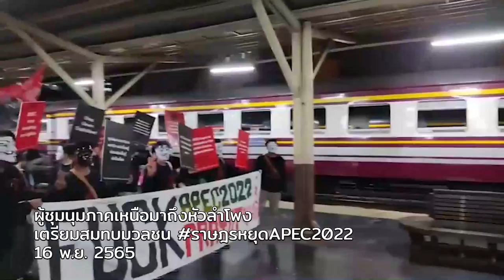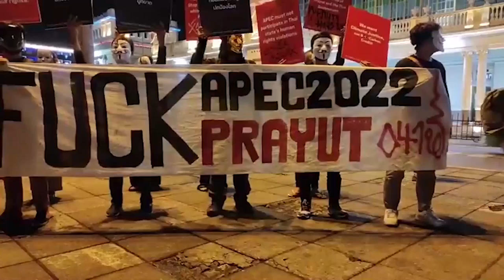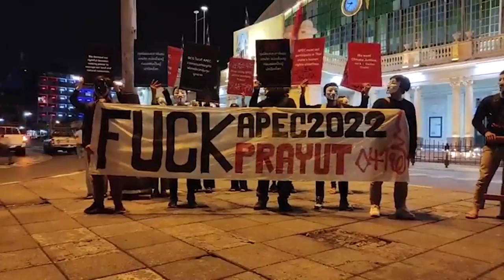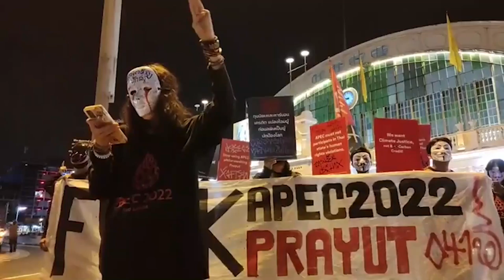ราษฎรหยุด APEC จากเชียงใหม่อ่านแถลงการณ์หน้าสถานีรถไฟหัวลำโพง | 16 พ.ย. 65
16 พ.ย. 65 เวลาประมาณ 21.18 น. ราษฎรหยุด APEC จากเชียงใหม่ เดินทางด้วยรถไฟมาถึงกรุงเทพที่หัวลำโพง และกำลังเดินขบวนออกจากสถานีเพื่อไปร่วมกับกลุ่มที่มาตั้งเวทีที่ลานคนเมือง

สมาชิกที่ร่วมขบวนมาเริ่มอ่านแถลงการณ์ว่าการประชุมเอเปคที่ส่งเสริมการค้าเสรีสุดโต่งโดยอาศัยอำนาจรัฐในการผลักดันแย่งชิงทรัพยากรอย่างกว้างขวางสร้างความเหลื่อมล้ำทำให้มีเพียงบริษัทข้ามชาติ กลุ่มทุนผูกขาดและชนชั้นนำที่กุมอำนาจอยู่ได้ประโยชน์เท่านั้น แล้วรัฐบาลเผด็จการของไทยก็ยังภูมิใจที่จะจัดประชุมเอเปคที่เลวร้ายนี้ที่เป็นเวทีแสวงหาความร่วมมือของชนชั้นนำที่พร้อมจะละทิ้งคนส่วนใหญ่ไว้ข้างหลัง ประชาชนทั้งหลายไม่ได้เข้ามามีส่วนร่วมและมีอำนาจตัดสินใจอนาคตของตัวเอง

“ดังนั้นสังคมที่เท่าเทียมและเป็นธรรมไม่มีทางปรากฏขึ้นในภายหลังการประชุมนี้ เรายืนยันศักดิ์ศรีความเป็นมนุษย์ที่เท่าเทียมกัน เราจึงมีสิทธิที่จะมีคุณภาพชีวิตที่ดีกว่านี้ มีที่อยู่อาศัย มีที่ดินทำกินอย่างเสมอภาค มีสิ่งแวดล้อมที่ดี และได้รับการปกป้อง มีโอกาสและทางเลือกในการดำเนินชีวิตและมีอำนาจในการกำหนดอนาคตของพวกเรา และมีอำนาจในการกำหนดชุมชนและสังคมของเรา”
ตัวแทนกล่าวต่ออีกว่าการประชุมเอเปคนี้ได้ทำลายคุณค่าทั้งหมดของความเป็นคนและการอยู่ร่วมกันของสังคม ให้เหลือเพียงคุณค่าทางเศรษฐกิจทุนนิยม คนส่วนใหญ่พร้อมจะยืนหยัดต่อต้านทุบทำลายกำแพงแห่งการกดขี่ และสามัญชนจะไม่ยอมแพ้